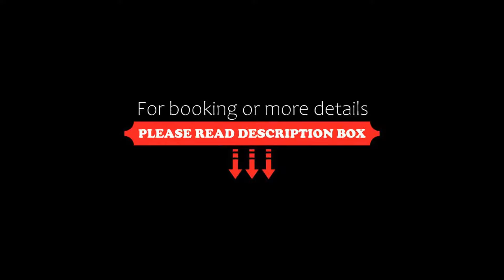Hotel Royal Orchid, Jaipur, Jaipur, India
About Property:
The Jaipur Airport is located just 2.5 km from Hotel Royal Orchid, Jaipur. The modern accommodation offers 3 dining options, a rooftop swimming pool and a well-equipped health club. On-site parking is free.
Air-conditioned guest rooms are fitted with a tea/coffee maker, a fully stocked minibar and a 42-inch flat-screen TV with satellite channels. The en suite bathroom comes with toiletries and a bathtub.
The hotel has a 24-hour travel desk to assist guests with tour arrang...
Property Type: Hotel
Address: Opp. BSNL Office, Near Durgapura Flyover, Tonk Road, 302018 Jaipur, India
Searching For
1. Hotel Royal Orchid - Jaipur - Jaipur - India
2. Hotel Royal Orchid - Jaipur - Jaipur - India Address
3. Hotel Royal Orchid - Jaipur - Jaipur - India Rooms
4. Hotel Royal Orchid - Jaipur - Jaipur - India Amenities
5. Hotel Royal Orchid - Jaipur - Jaipur - India Offers and Deals
Audio Credit:
Track Title: Reasons To Hope
Artist: Reed Mathis